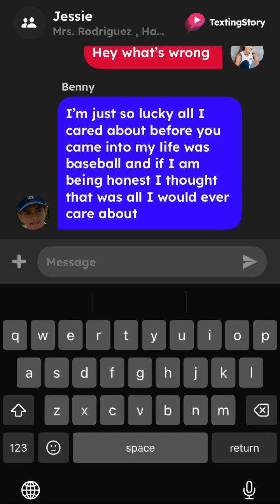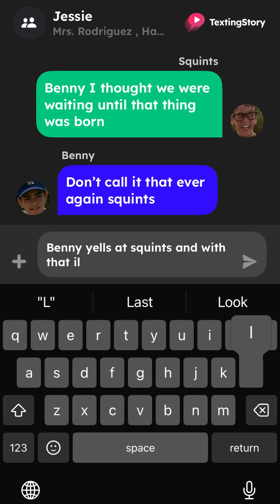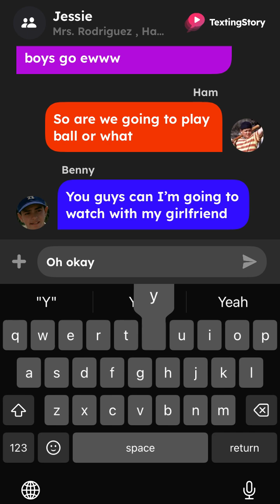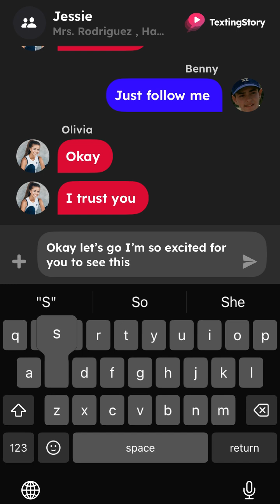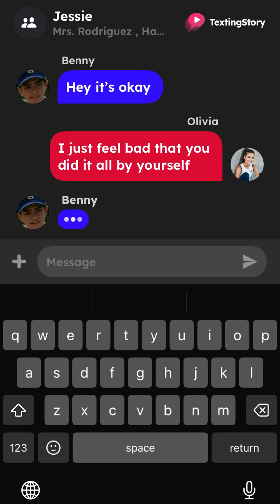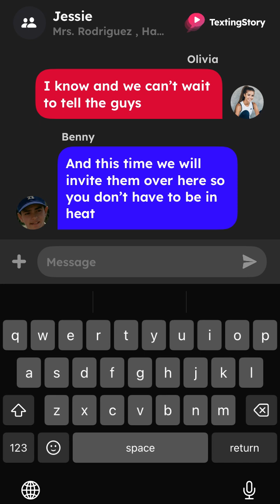The sandlot episode 5